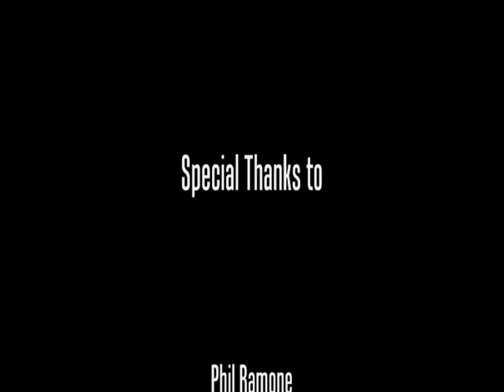Phil Ramone P&E Part 2 0001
Part 2 interview with Phil Ramone & Hank Neuberger at Grammys Producers & Engineers event 2009.